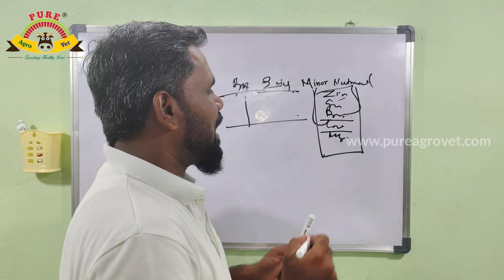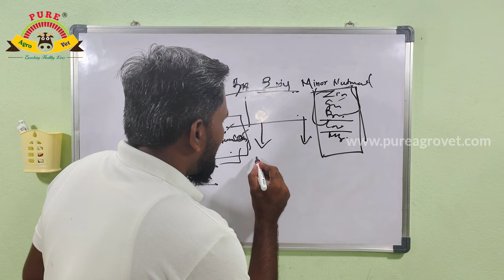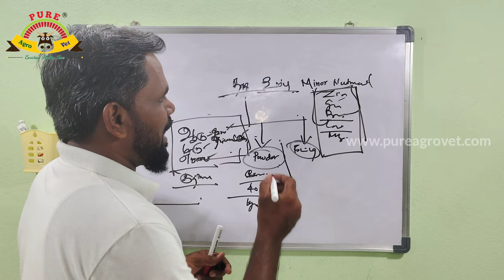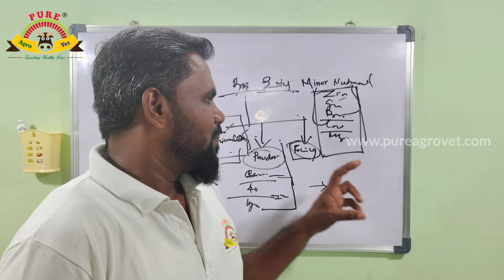Mineral Mixture - Powder & Bar || தாது உப்பு - பவுடர் & கட்டி கால்நடையின் முக்கிய பங்கு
To buy these materials through

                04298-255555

10/294, Kaveripuram (Po),
Mettur (Tk), Salem (Dt) - 636 303, TN.